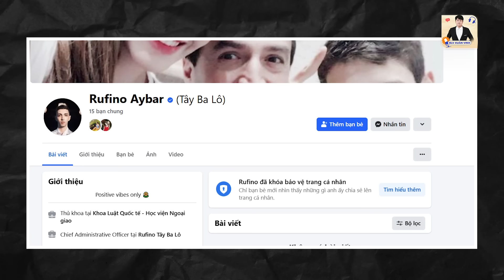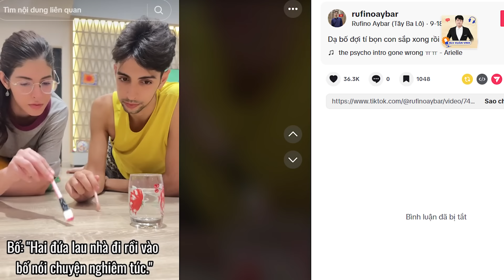EM TRAI AN TÂY - TÂY BA LÔ PHẢN ỨNG CỰC GẮT KHI GIA ĐÌNH BỊ CÔNG KÍCH, ĐÚNG KIỂU QUÝT LÀM CAM CHỊU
Trái ngược với người chị đầy tai tiếng An Tây,  thì em trai của cô Rufino Aybar (Tây Ba Lô) lại có thành tích học tập vượt trội, anh luôn gây ấn tượng bởi chiều cao khủng cũng như lối nói chuyện hóm hỉnh, vui tươi, xứng đáng được gọi là “con nhà người ta”.

Nhưng sau sự việc liên quan đến mai thúy của chị gái lại khiến Tây Ba Lô đối mặt với nhiều bình luận tiêu cực, thậm chí một số tài khoản còn vào hẳn trang cá nhân của anh để bôi nhọ, bịa đặt nhiều thông tin về gia đình anh. Trước những điều đó Tây Ba Lô cũng có những động thái nhằm đáp trả những ai đang cố gắng công kích gia đình anh.